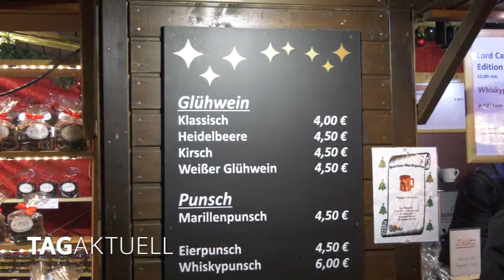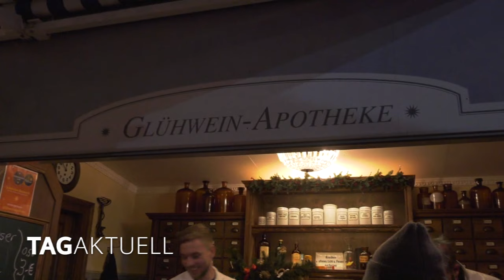Weihnachtsmarkteröffnung bei frühlingshaften Temperaturen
Viele Zwickauer haben in den zurückliegenden Tagen beobachtet, wie sich der Zwickauer Hauptmarkt nach und nach in den großen Weihnachtsmarkt verwandelt hat. Am gestrigen Abend gehörte die Muldestadt zu den ersten Orten, in denen die Weihnachtszeit eingeläutet wurde. Ehe es aber um 18.00 Uhr den offiziellen Startschuss gab, haben wir uns einmal umgeschaut und umgehört.